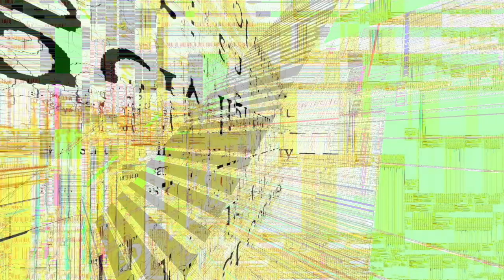GAS 13: Poetry, Art and Music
GAS 13 Features:

Debbie Tosun Kilday is a next generation Beat Poet, award winning author, writer, nature photographer, artist and is the owner/CEO of the National Beat Poetry Foundation, Inc. (NBPF), and its festivals.    She is Special Events Director of Connecticut Authors and Publishers Association, (CAPA), manages the CAPA Bookstore and a Past President. Author of several published books, short stories and poetry. She has appeared on television and radio.

Nicca Ray is the author of two books, the memoir, Ray by Ray: A Daughter’s Take on the Legend of Nicholas Ray (Three Rooms Press) and the poetry collection, Back Seat Baby (Poison Fang Books). Her poetry has recently appeared in Maintenant 15 (Three Rooms Press), Paper Teller Diorama (Great Weather for Media) and in Love Love #4. She is a 2020 Acker Award recipient for memoir and a Pushcart Prize nominee.

Kristine Snodgrass is an artist, poet, professor, curator, and publisher living in Tallahassee, Florida.

Donny Winter is a LGBTQ+ poet, educator, and activist from Saginaw, Michigan. He currently teaches Creative Writing at Delta College. His two poem collections, Carbon Footprint (2020) and Feats of Alchemy (2021) were released by Alien Buddha Press. His poems have appeared in numerous outlets including Flypaper Mag, Sonder Midwest, and Awakened Voices.

Keith Suddrey is poet and artist living in England.

Steve Hastings is an award winning artist based in El Paso, Texas.

Joan Borland, (Scotland),“I am my art now. There is no me separate from it.. Art runs through me all the time: poetry, painting, and song. I never draft anything. I express it as it comes.”

Andrew Darlington is author of “The Hollies: Every Album, Every Song,” “Derek Taylor: For Your Radioactive Children: Days In The Life of the Beatles' Spin Doctor” and “I Was Elvis Presley's Bastard Love-Child: & Other Stories of Rock'n'Roll Excess”

Lorie Greenspan is poet and publishing director at a Deerfield Beach, Florida, book publishing company. Prior to moving to Florida in 2015, she was a newspaper editor in New Jersey.

John Holiday is mixed media artist, poet and musician working in the North East of England.

Ari Whipple is the author of two books: Full of Now, a poetry book, and David Lynch is After Me, a memoir about their first manic episode. Their third book, a poetry chapbook about their experiences in the hospital, will be out in April.

Brotherwell (Ryan Bozeman) is an indie/alternative musician hailing from St. Augustine, FL. His latest project in the works is entitled “re:covery,” where he has partnered with poets from across the country to create a soundtrack of healing, scars, trauma, and triumph.

Chris Bodor relocated from New York to St. Augustine, Florida in 2003 after working for ten years in NY City. In August of 2009, Chris started hosting monthly poetry open mic readings on the last Sunday of every month, under the name Ancient City Poets. The name was created by Glenda Bailey-Mershon for a National Poetry Month event in April of 2009. Chris runs his own imprint, Poet Plant Press, with his wife Mary Beth.

Ken Clinger is a composer, musician and photographer living in Pennsylvania.  His music is in the intro and outro of GAS shows.  You can download his music from many sites including

Belinda Subraman, your host, has been writing and publishing a long time.  Over the years she has edited and published books and magazines, podcast internet radio shows, blogs and recorded with various musicians.  Her main current project is this GAS video arts show and it’s accompanying journal